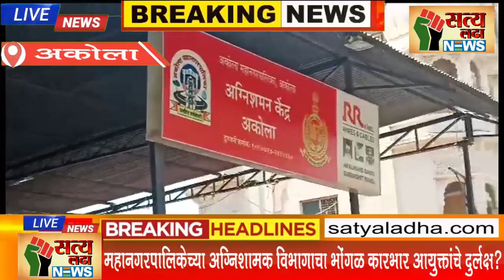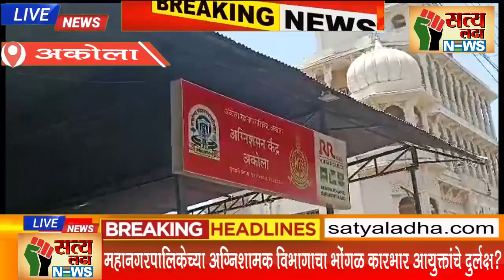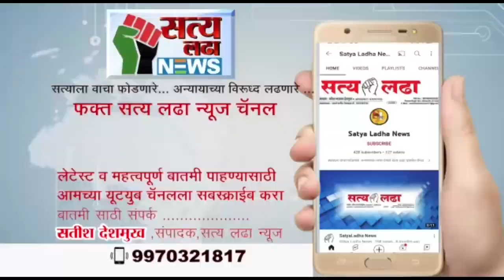विभागाचा भोंगळ कारभार आयुक्तांचे दुर्लक्ष ?